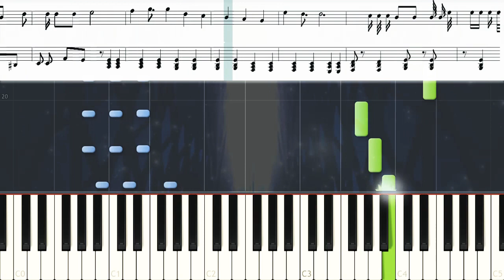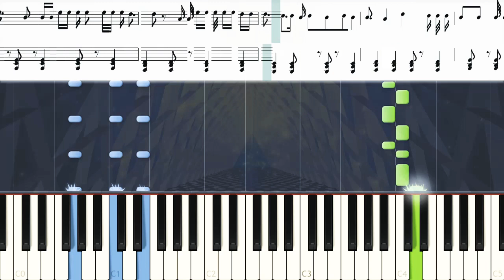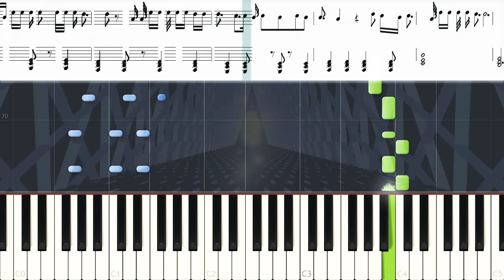JUANES - ME ENAMORA (Piano Tutorial FÁCIL)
Aprende a tocar "Me Enamora" de Juanes en piano.

𝐌𝐢𝐬 𝐑𝐞𝐝𝐞𝐬!!

APOYA EL CANAL CON UN GRANITO DE ARENA
CRÉDITOS
• Synthesia - Aplicación genial para visualizar archivos midi.
• MuseScore - Software gratuito de composición y notación musical. ¡Haz tus propias partituras, es divertido!